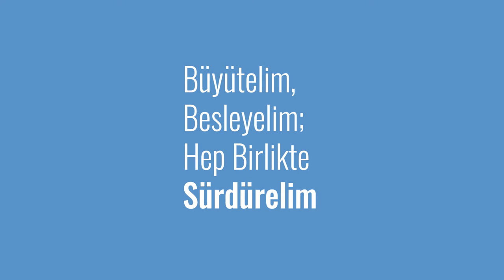Gıda Kahramanları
Dünya, çiftçilerden nakliyecilere, satıcılardan, gıda bankasında çalışanlara veya hükümet temsilcilerine kadar, yaşadığımız COVID-19 salgını gibi çeşitli zorluklara rağmen, gıdanın tarladan soframıza gelmesini sağlamak için çok çalışan gıda kahramanlarıyla doludur. Haydi, bu Dünya Gıda Günü'nde onların büyük çabalarını kutlayalım. 5 ile 19 yaş arasındaysanız, hayal gücünüzü kullanmanızı ve işte en sevdiğiniz bir gıda kahramanının posterini çizmenizi istiyoruz.

Ve unutmayın, siz de bir gıda kahramanı olabilirsiniz!